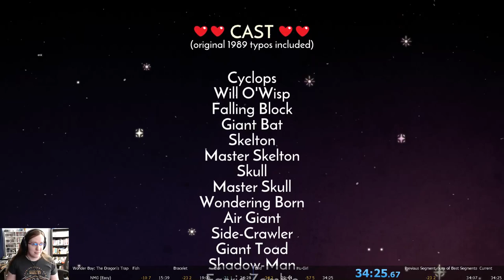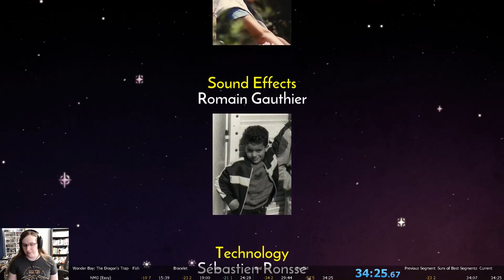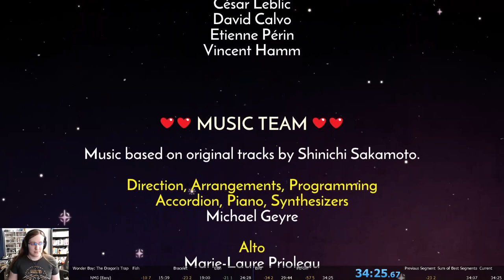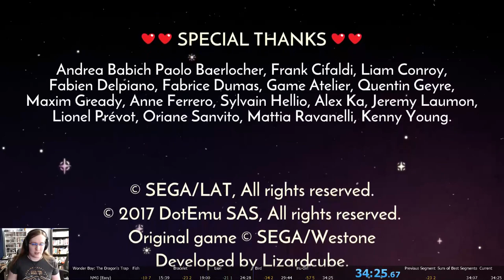Wonder Boy: The Dragon's Trap NMG (Easy) Speedrun (34:25)